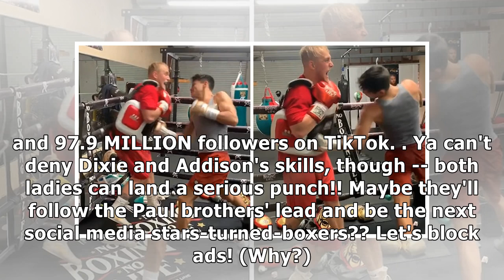urrGljMibm joinBoxer Ryan Garcia Gets Ass Kicked By TikTok Stars Dixie D'Amelio, Addison Rae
Boxer Ryan Garcia Gets Ass Kicked By TikTok Stars Dixie D'Amelio, Addison Rae